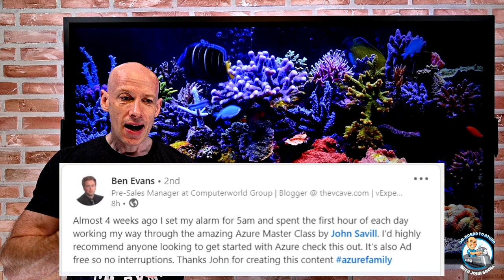Being OK with Discomfort - Mini Mentoring Video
In this little video I want to talk about how it's OK to face discomfort when going towards your goal and how I think it's not just a good thing but required!